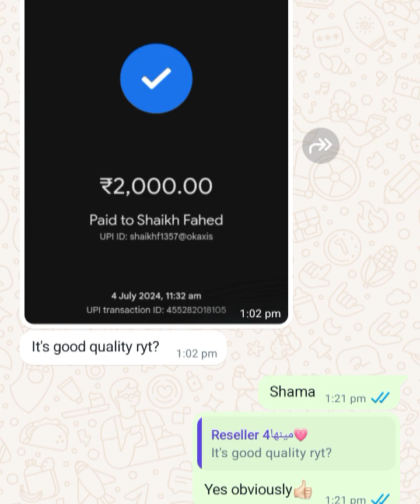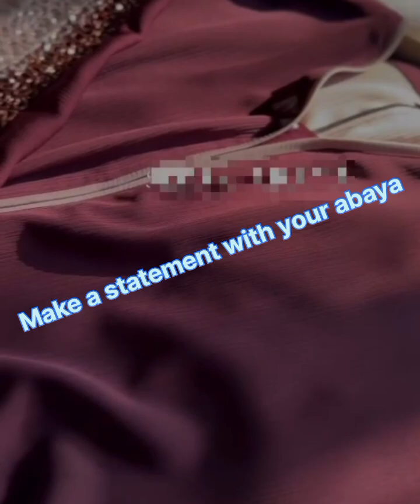Designer parda Affordable burkha online shopping Sale of trending handwork customize Abaya♥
How beautiful it looks the abaya with that pretty handwork😍
Complete handwork customize Abaya
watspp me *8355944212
For orders and enquiries
Wholesale and retail available
World wide Available
Based in India🇮🇳
unbelievable cheap price
Best wholesale & Retail heavy handwork cordset
partywear cordset
trending# latest mordern cordset

new abaya designs👇
premium quality Original Dubai Abaya abaya . Zasha Dubai Abaya

abaya
abaya design
abaya designs
hijab styles
baggy style abaya
designer abaya
how to tie arabic shemagh style
niqab style
hijab style
kaftan abaya
latest abaya designs
abaya cuttin
sew designer abaya dress
styles
abaya saudi arabia
abaya cutting and stitching
new niqab styles
pakistani abaya
turkey Abaya
MalasianAbaya
Embroidery Abaya
Saudi Abaya
Dubai Abaya
Arab Abaya
Fancy Abaya latest Abaya
Trending Abaya
Indonesia Abaya

Handwork Abaya
abaya collectio
dubai abaya
new hijab styles 2021
easy cutting umbrella abaya
stylish abaya
butterfly abaya
abaya design
latest abaya designs
abaya designs
abaya
abaya designs dubai
dubai abaya
abaya designs 2021
dubai abaya design
simple abaya design
new abaya design
dubai abaya designs
new abaya design 2022
2023 new abaya design
new abaya design 2023
modern abaya designs
latest abaya design 2022
abaya design collection